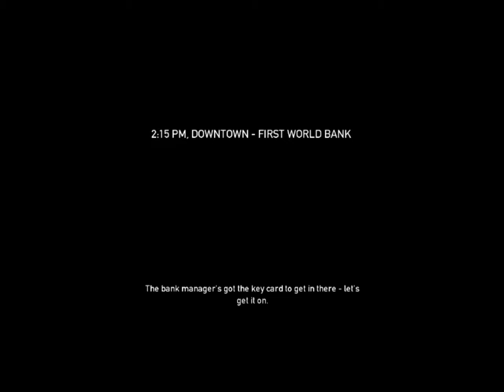Payday The Heist - E1 First World Robbery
This is Payday the Heist a great game.